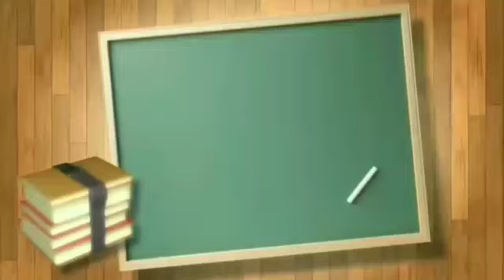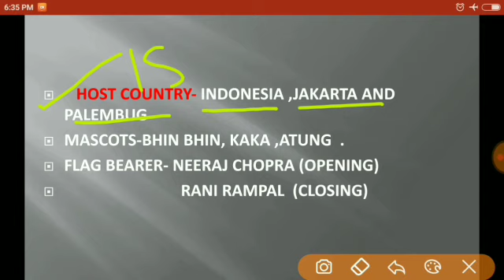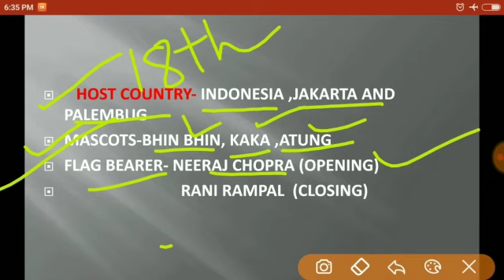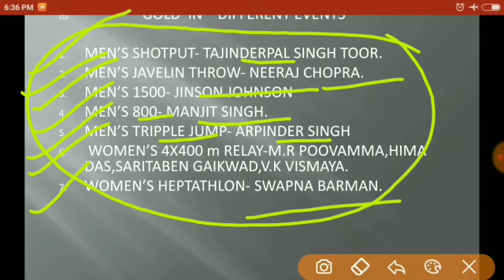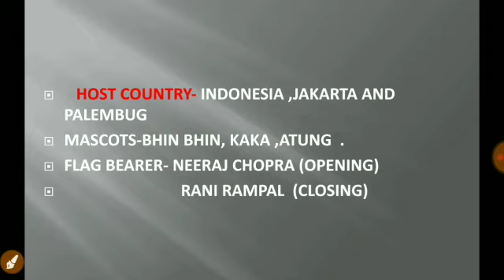ASIAN GAMES, 2018 /HIGHLIGHTS /MOST EXPECTED QUESTIONS FOR APDCL /APSC /RAILWAY /SSC